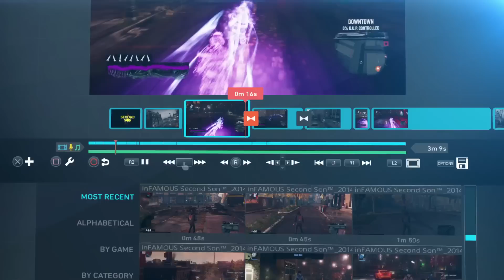What is SHAREfactory? | Inside PS4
Share your greatest moments your way. Personalise your best gameplay videos with themes and effects. This is SHAREfactory. This is for the players.